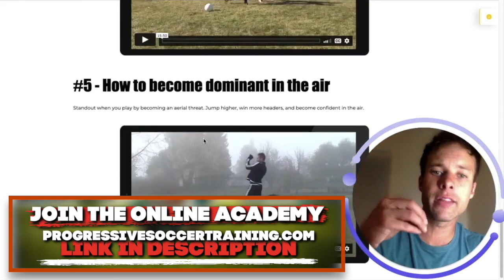How to get the ball more often in soccer / football...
You make this possible when you:

1) LIKE
2) COMMENT
3) SHARE

how to get the ball more often in soccer
how to get the ball more in soccer
how to get the ball in soccer
how to get on the ball more in soccer
how to get on the ball more often in soccer

Dylan Tooby
Progressive Soccer